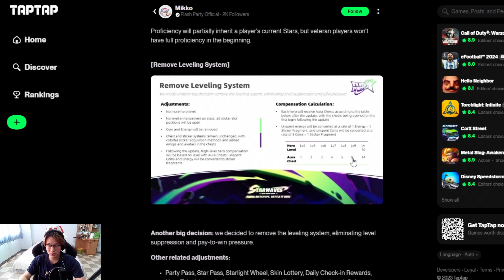Flash Party BIG update is coming!! + Giveaway announcement 🔥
Hello there Misterkayuuu here! To join the give away is simple!

and enjoy exclusive perks. Also, that would help me out a lot :) Thanks in advance!